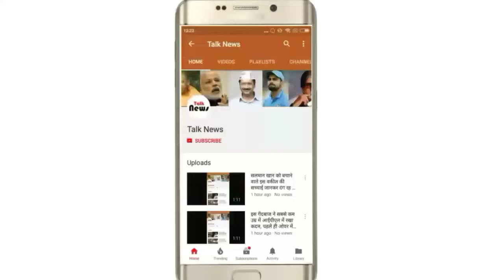मूसलधार बारिश से सड़कें हुई जलमग्न